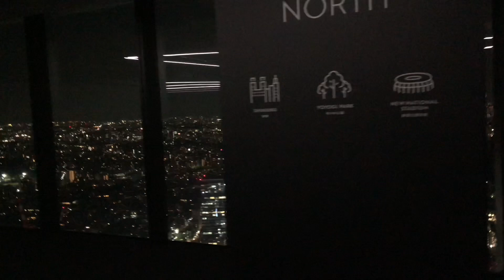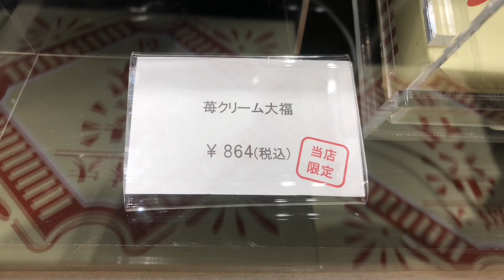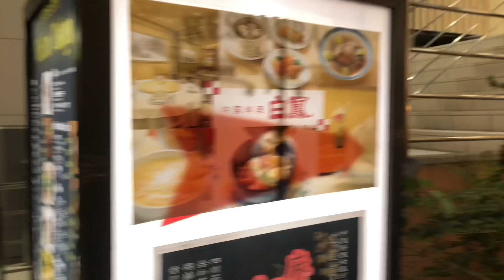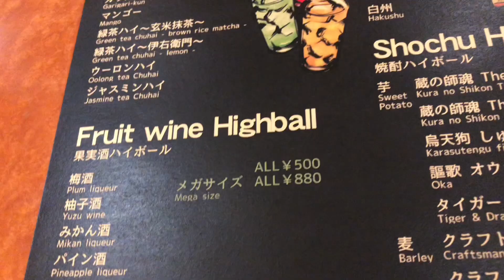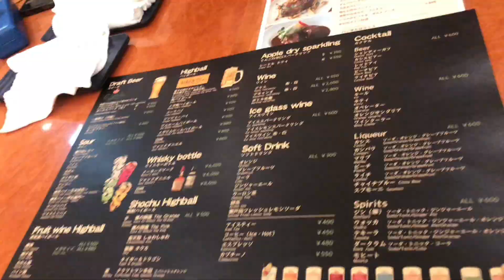At(渋谷)Shibuya Sky part2